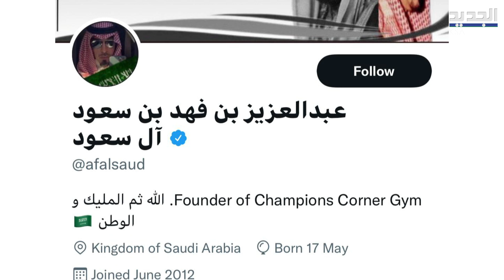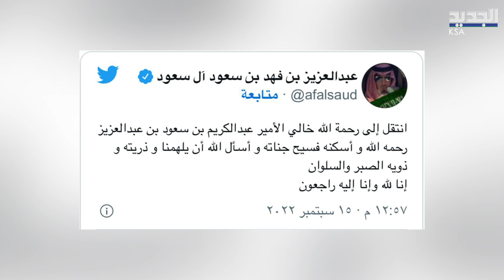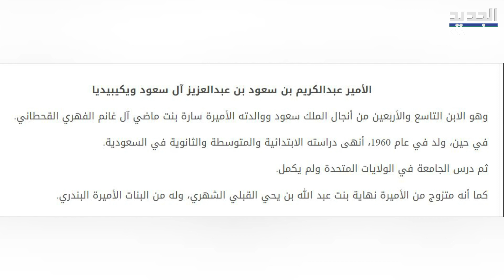رحــيل الامير عبد الكريم نجل الملك سعود الـ 49 يحـزن السعوديين .. واسباب وفــاته صـادمة !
ضجت مواقع التواصل الاجتماعي في الاوساط السعودية Saudi arabia بخبر رحــ.ــيل الأمير عبدالكريم بن سعود بن عبدالعزيز آل سعود .. حيث تفاعل النشطاء مع هذا الخبر بشكل كبير متسائلين عن سبب وفا.ته .. وليتصدّر اسمه الترند في المملكة.